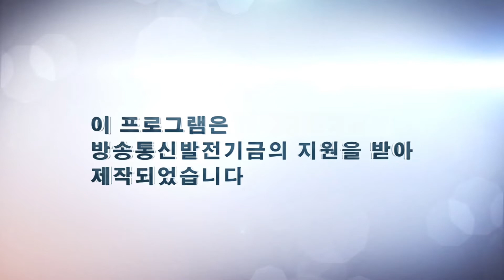[태초의 샘 - active in 한강] 충주호관광선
■ 누구에게나 열려 있고 언제든 찾아갈 수 있는 한강.
　삶의 한 부분을 아름답게 만들어 주는 곳.
　이 한강은 어디에서부터 오는 것일까?
　한강의 발원지를 찾아 떠나는 4명의 개그맨들의 한강 발원지 탐사
　여행 '태초의 샘'. 그들의 여정 많은 기대 바랍니다.

■ 충주호 관광선